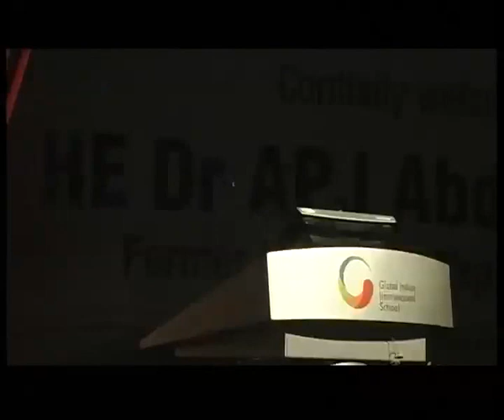GIIS Videos_HE Dr APJ Abdul Kalam launches GIIS' 10 Year Celebrations Logo (Part 1)